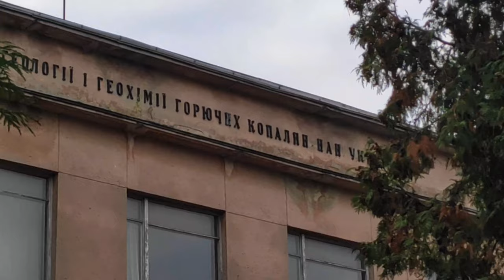Just video 148